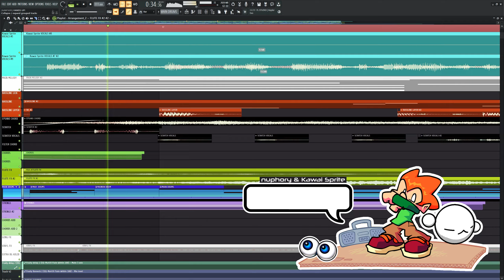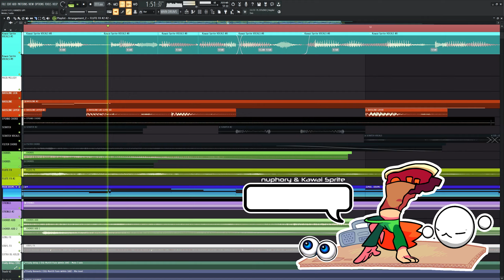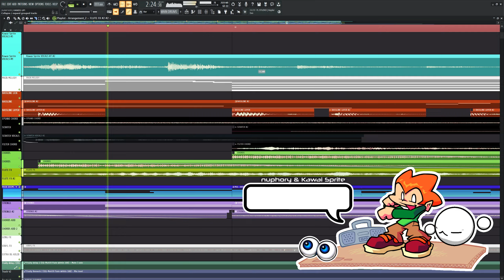❯ FRIDAY NIGHT FUNKIN' — PICO EXCELLENT THEME (HANDS UP!) by nuphory & Kawai Sprite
A look at the project file of the official Excellent results theme for Pico, which just dropped in a new Friday Night Funkin' update!

This is my first full song featured in Friday Night Funkin' which I am super excited about! I worked together with Kawai Sprite, who provided great vocals for the track and made it even more hype than it was before.

Our inspiration for this song goes back to oldschool Playstation 1 and SEGA era fighting games, with cool instrumental / lofi hiphop themed beats, coupled with edgy 90s style rap vocals. We tried to capture a cool and laidback vibe that also draws from the vibes of 90s action movies, combined with an arcade-type results screen mood.

This project gave me another opportunity to showcase my passion for replicating the moods of the past. While it doesnt precisely match the vibes of oldschool hiphop, I think we made a fresh take on the sound thats delightfully arcade / videogame and playfully goofy sounding, matching the spirit and energy of Pico.

We worked hard on this song and I had fun putting together this little video of the project file. If people are interested I may post another breakdown video for this one! Thank you and don't forget to let me know what you thought in the comments below.